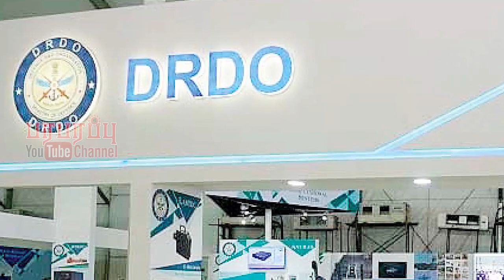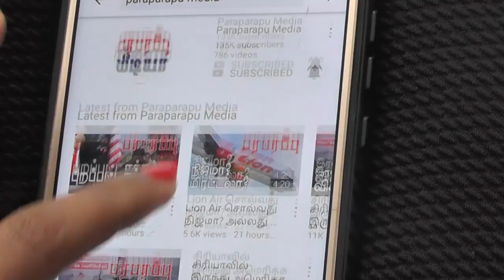இந்திய விமானம்தாங்கி கப்பலில் ரஃபால்? Rafale on Indian aircraft carrier | Paraparapu World news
Following the purchase of 36 Rafale aircraft for the Indian Air Force, negotiations are now underway between India and France regarding the Navy version of the Rafale aircraft. The 2nd aircraft carrier of the Indian Navy is now engaged in maritime tests. Next year it may return to regular navy use. Russian-made MiG-29s have already been purchased to operate on its deck.